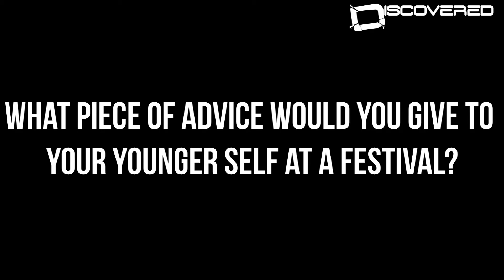DISCOVERED AT GROEZROCK: I KILLED THE PROM QUEEN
Interview: Jona Weinhofen- I Killed The Prom Queen

We headed over to this year's Groezrock festival to ask some of the biggest bands about their best festival moments, zombie outbreaks and other festival shenanigans!